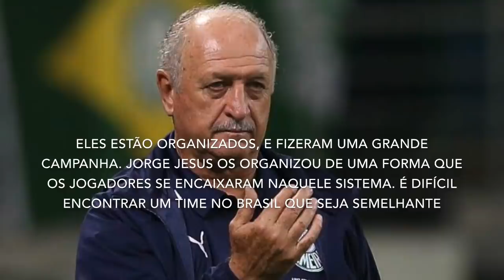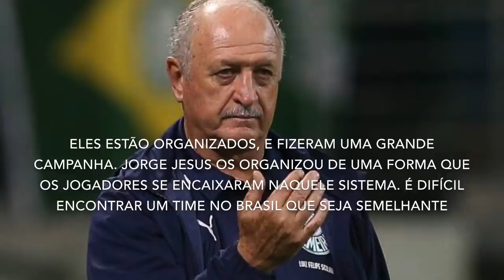FLUMINENSE CAMPEÃO CARIOCA NO TAPETÃO? JÚLIO DIZ QUE MISTER FICA! E+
Confira todas as notícias do Flamengo aqui no Mengão o melhor, comento sobre Jorge jesus, Fluminense campeão no tapetão, e Felipão elogia mister!